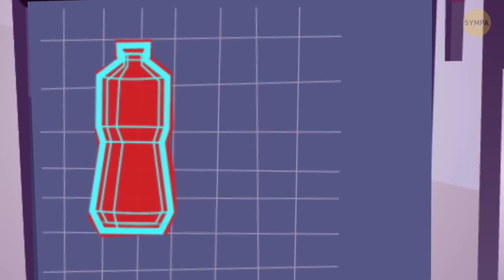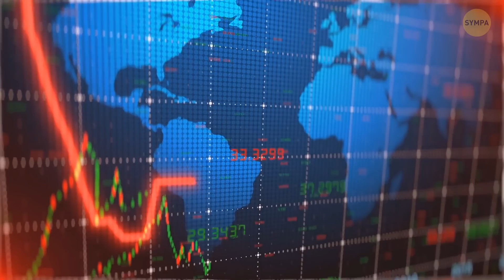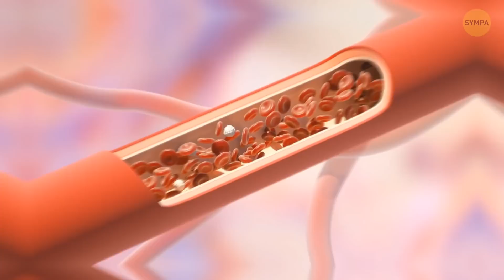Pourquoi la piqûre de la reine des abeilles peut-elle être plus dangereuse ? Restez vigilants !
Plongez dans le monde fascinant des abeilles et découvrez pourquoi les piqûres des reines peuvent être plus puissantes et plus risquées. Cette vidéo révèle les raisons qui expliquent la puissance de leurs piqûres et vous permet de rester prudent face à ces insectes remarquables. Votre sécurité est importante - explorons ensemble les secrets des piqûres de reine des abeilles !